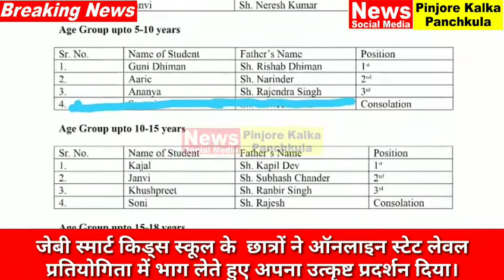December 4, 2020